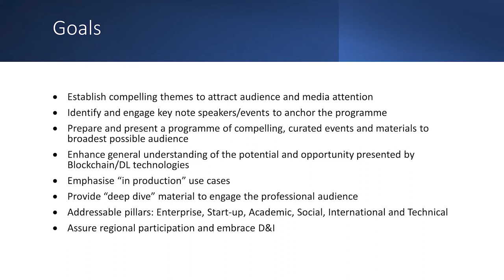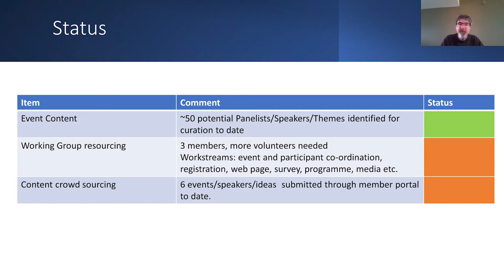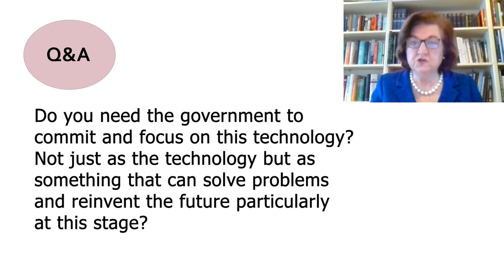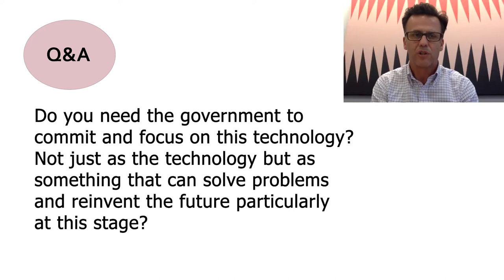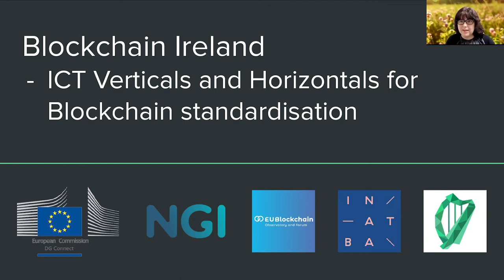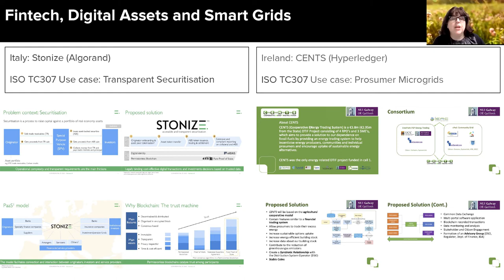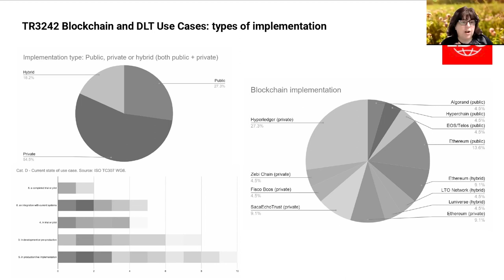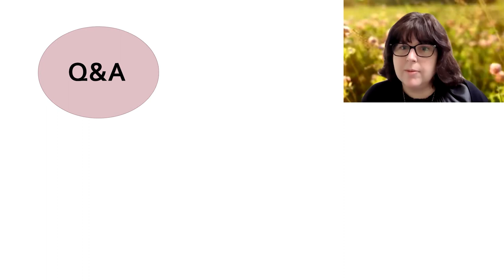Blockchain Ireland Monthly Meeting - 23/02/21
This month they are delighted to be joined by Steve Vallas the CEO of Blockchain Australia who will provide insights on the Australian Blockchain ecosystem and how as CEO he is building that community.

The second speaker is Fiona Delaney, CEO of Irish agri-tech firm Origin Chain Networks and Chair of Blockchain Start-ups Working Group. Fiona will give an overview of standardisation in Blockchain through efforts such as the DG Connect series of roundtables and Horizon 2020 projects. Covering areas such as digital economies, digital society, identity, and privacy, as well as fintech digital assets and smart grids, Fiona will talk about the experience of various verticals, groups and organisations working in various aspects of the technologies, through the context of her own work with NSAI and ISO TC307 blockchain and DLT use cases.